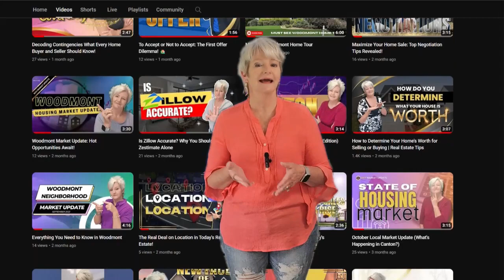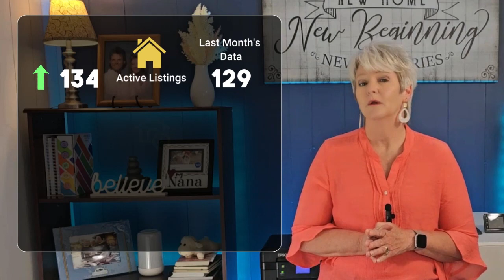Local Market Update: What's New in Canton, Milton, Cumming, Woodstock & Dawsonville | News & Events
Hey friends and neighbors! Want the latest scoop on the housing market in North Atlanta suburbs? 🏡📈

In this video, I’m diving into the current trends in Canton, Milton, Cumming, Dawsonville and Woodstock. Get the most updated insights on active listings, average prices, and market dynamics to stay ahead in your home search or sale.

📞 Interested in a personalized home value estimate or need advice on real estate marketing? I'm here to help! Reach out today for a no-obligation conversation to explore your opportunities in the current market.

If you're thinking about living in Canton, or any other Atlanta Georgia suburb, we'd love to help! We can help you navigate the North Atlanta Georgia real estate market. Whether you're selling or buying, make sure you're well-informed and prepared for success in the housing market. Just give us a call, shoot us a text, send us an email, or schedule a Zoom call, and we'd love to help you make a smooth move to North Atlanta Georgia!

🤔Thinking of Moving to Canton Georgia?🍑

🎉Don't get overwhelmed with home buying, attend our free homebuyer seminar
➡️ Most stats & data mentioned came from the following sites & are not based on our opinions: 👇

If this is your first time to this channel, and you want to know everything about eating, sleeping, working, playing, and the good, and the bad of living in Canton Georgia, then subscribe▶ and tap the bell🛎 for notifications so you can be the first to know about the current market in Canton Georgia.🍑 We get calls and emails every day from people just like you, looking for help on making their move to Canton Georgia and we love it.😍 Whether you are moving in 9 days or 90 days, give us a call☎, shoot us a text📝, or send us an email📨 so we can help you make a smooth move to Canton Georgia.🍑